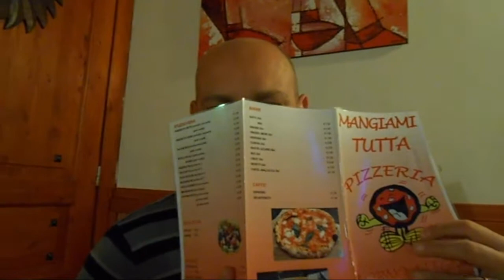A farci un gelato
Giorno 570
12 Apr 2015